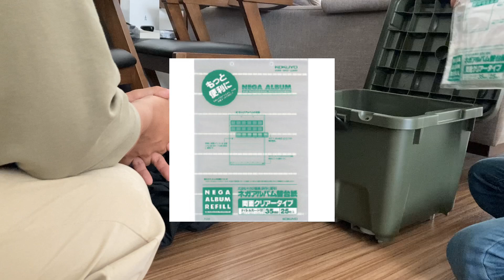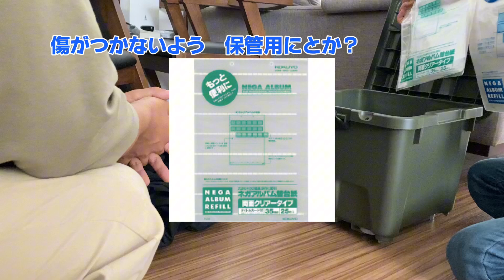【フィルムカメラハウツー】白黒フィルムを自家現像してみた【道具準備編】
友人がフィルムカメラを始めたそうなので、白黒フィルムの自家現像を一緒にやってみました。
フィルムカメラやフィルムの各種値段が高くて手が出せないって方は、自分で現像すれば安く済んじゃいます！